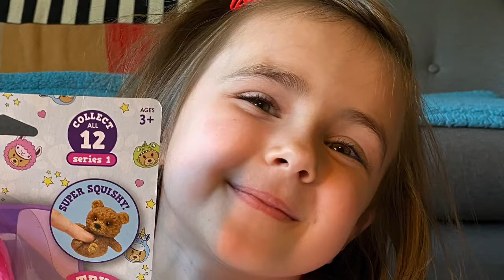Magnificent Mango - Surprise Toy - Bearwear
Magnificent Mango opens a Bearwear and tells you all about it.